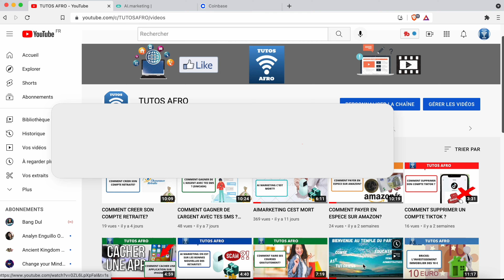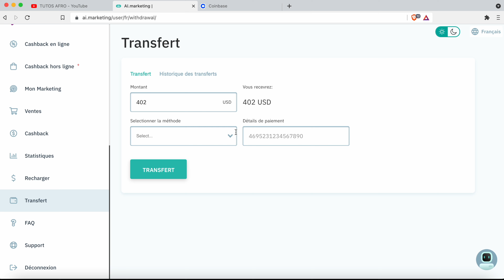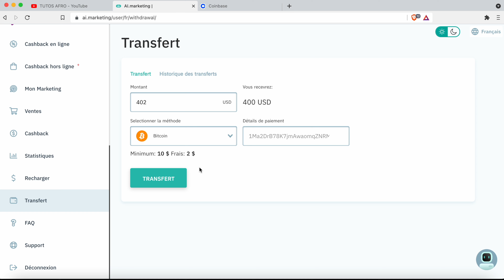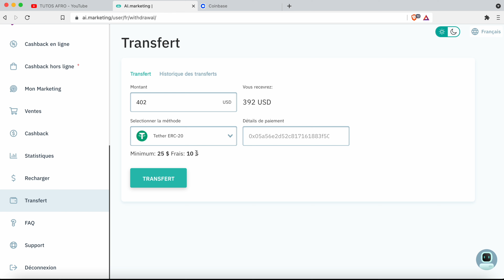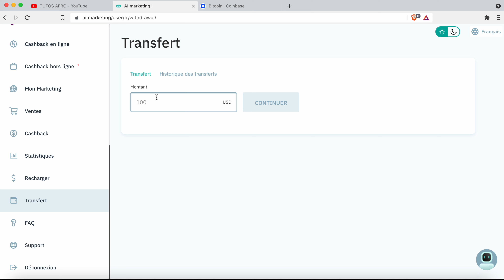AI MARKETING LES NOUVEAUTES SUR LES RETRAITS.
Dans cette vidéo je vais vous donner le compte rendu de la réunion du 20 avril 2022 ouvre des perspectives sur les retraits. Le travail avance notamment au niveau des balances. Il reste à convaincre les agrégateurs pour un retour à la normale.
En cas de retraits non traités qui ne vous a pas été remboursé, vous devez contacter ai marketing par mail à l'adresse : en fournissant votre identifiant client et vos captures d'écran pour faciliter le remboursement.

- Amazon Prime 30 jours de livraison gratuit

- Amazon prime Student 90 jours gratuit pour les étudiants

- Amazon Music unlimited 90 jours gratuits

- Amazon Kindle 14 jours de livres gratuit

- Livre Gratuit Amazon 30 Jours